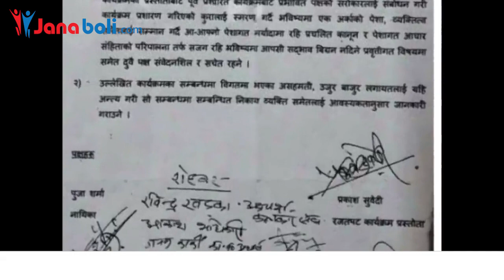exclusive || prakash subedi vs pooja sharma